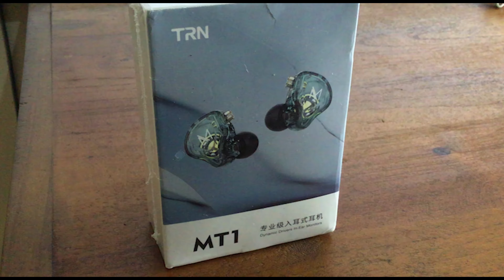TRN MT1 Unboxing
TRN MT1 In Ear ear piece Unboxing
by Chanaka Rathnayake